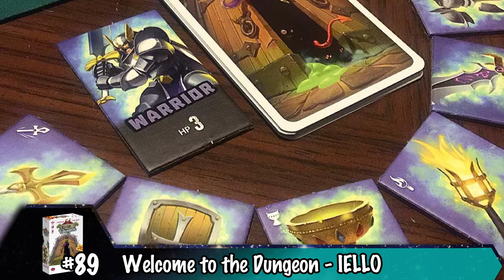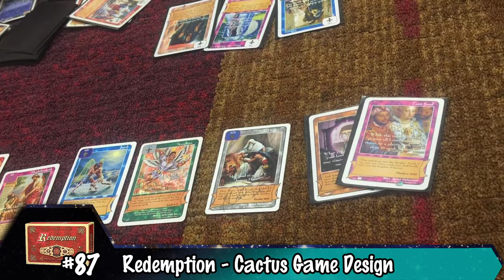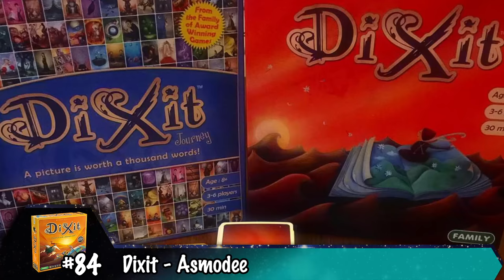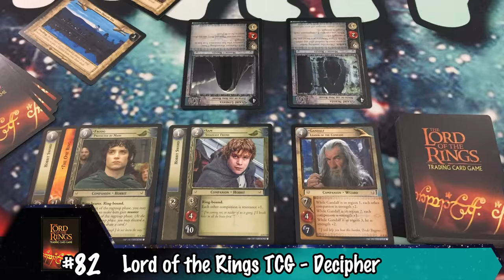Roy Cannaday's Top 100 Games of All Time: #90-#81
Roy Cannaday continues listing his Top 100 games of all time with numbers 90-81!